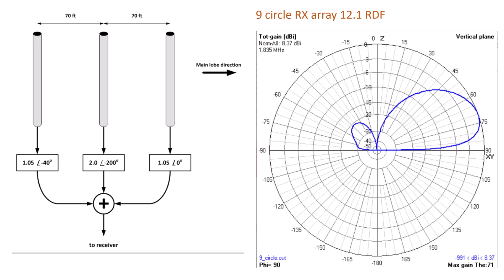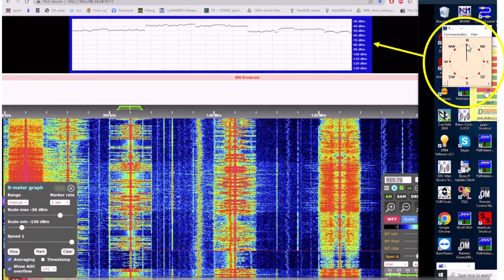9 Circle RX array directivity demonstration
Using the KIWI SDR radio I show what the directivity can be like using the 9 Circle RX array.